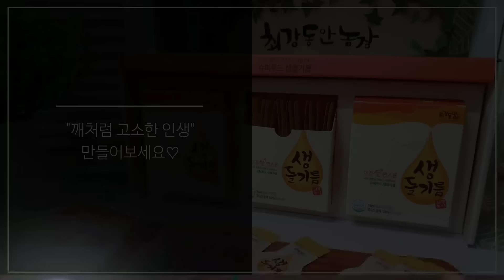들깨 풀관리 어려우시죠? 이렇게 알고 하면 풀관리 쉽습니다.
들깨를 심거나 심으셨거나
이제 풀관리를 하셔야 하는데요.
영상보시고 참고하셔서 도움 받으시고
들깨농사 꼭! 풀한테 이기셨음 좋겠습니다.

생들기름&들깨가루&건고사리 문의는...
들깨아줌마에게 띠로링~